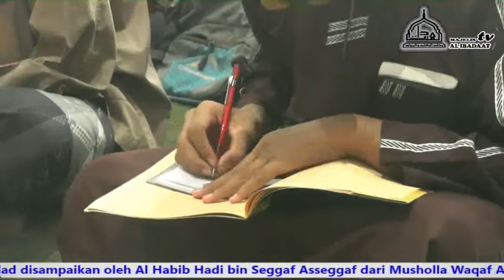Ayyuhal Walad 21 Februari 2021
Rutinan Ahad Pagi
Setiap Hari Ahad
Pukul 05.00 (Ba'da Subuh) s/d Selesai (UNTUK UMUM / MUSLIMIN N MUSLIMAT)
Musholla Ar Rohim Jl. Niaga - Mojosari - Mojokerto